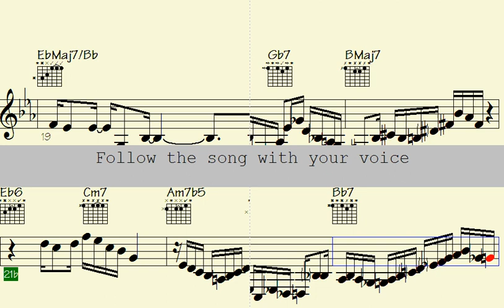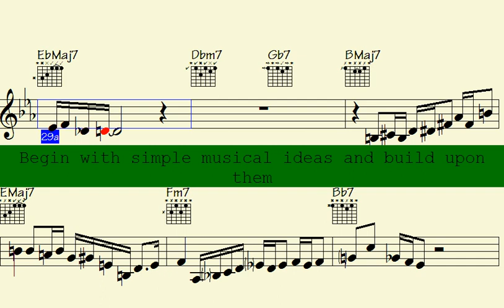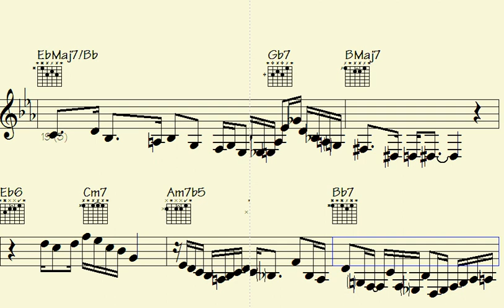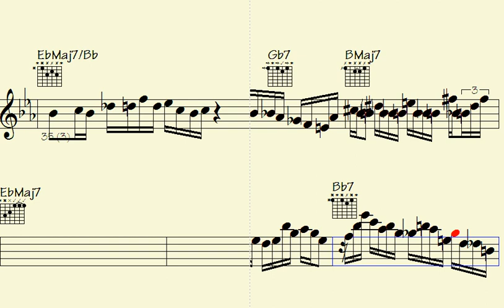.Jazz🎸Funk Heaven: Mind-Blowing Licks, Rhythms on Guitar Sequences Will Blow Your Mind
Thanks for supporting my data file hosting/maintenance, here's the link to check out all data of this song: Warming to Honey Rose (music sheet notation - transposable solos/licks in midi file - video to play along...)